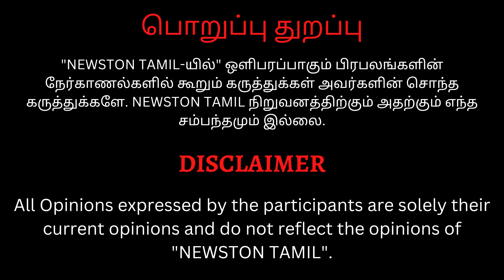🔴Mysskin-ஐ பாத்தா பொறாமையா இருக்கு.! Vetrimaaran Speech at Devil Audio & Trailer Launch